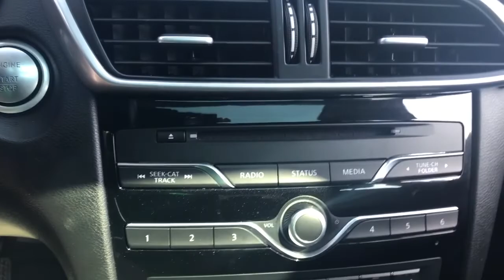2018 INFINITI QX30 Bryn Mawr, Havertown, Philadelphia, Wynnewood, Bala Cynwyd, PA QX30 12240B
Blade Silver Used 2018 INFINITI QX30 available in Ardmore, Pennsylvania at Infiniti of Ardmore. Servicing the Bryn Mawr, Havertown, Philadelphia, Wynnewood, Bala Cynwyd, PA area.

2018 INFINITI QX30 ESSENTIAL - Stock#: 12240B - VIN#: SJKCH5CR9JA003064

306 W. Lancaster Ave

Recent Arrival! Clean CARFAX. 2018 INFINITI QX30 ESSENTIAL 2.0L I4 DOHC Turbocharged AWD 7-Speed Automatic Blade Silver ESSENTIALCertified. INFINITI Certified Pre-Owned = 60,000 Miles Details:* Includes Rental Car and Trip Interruption. Complimentary First Year Basic Maintenance. 3 month Sirius trial subscription.* Vehicle History* Warranty Deductible: $0* Limited Warranty: 72 Month/Unlimited Mile from original in-service date* 167 Point Inspection* Transferable Warranty* Roadside Assistance21/30 City/Highway MPGSee the rest of our inventory at INFINITIOFARDMORE.COM.